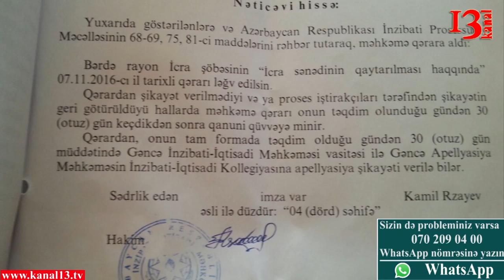"Məni ölüm həddinə çatdırıblar, bu ölkədə yaşamaqdan bezmişəm"-Samir İmamverdiyev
İmamverdiyev Samiri canından bezdirən, onu ölüm həddinə çatdıransa Bərdə rayonu  Qaradağlı kənd bələdiyyəsidir. Samir deyir ki, 2014-cü ildə bələdiyyədən 13 min manata 8 sot torpaq alır.Amma torpağın sənədlərinə baxanda görür ki, sən demə o bu torpağı 2006-ci ildə alıbmış.